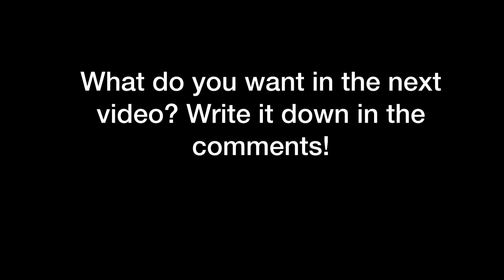First time playing Ping Pong Fury !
Hello again! Today I’m going to use Ping Pong Fury.
Communication Method
Discord:Tomas Wat #4626